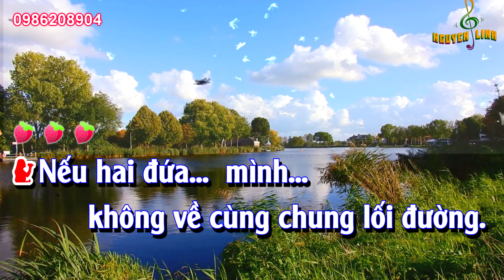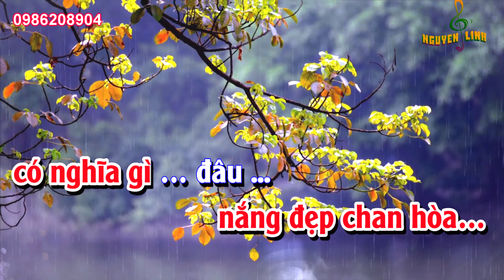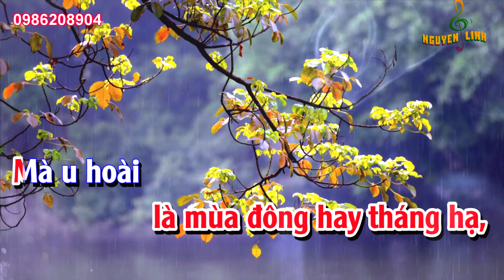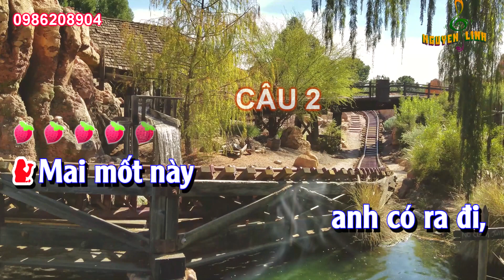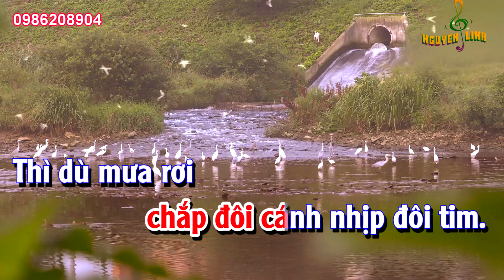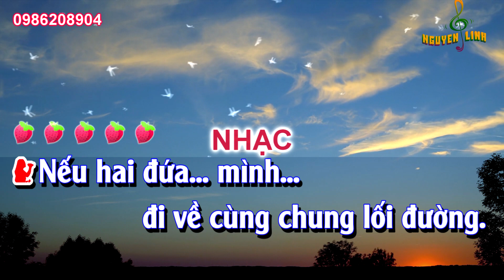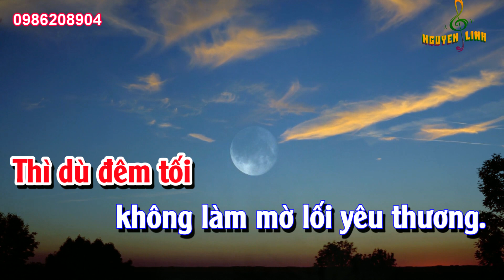Nếu Hai Đứa Mình _ karaoke ca cổ | Dây Đào - Ns, Thanh Kim Huệ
Tg - Anh Bằng - Lê Dinh
Ban nhạc  - Khải Hoàng